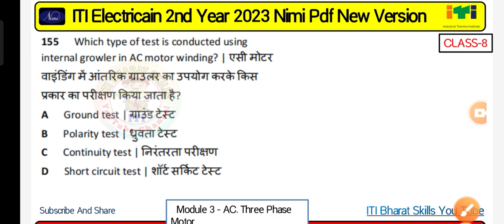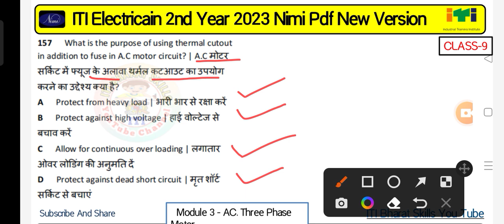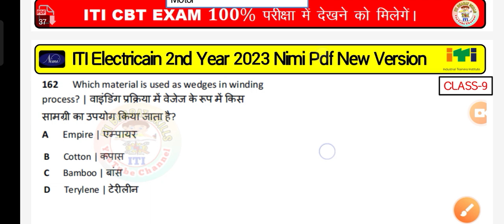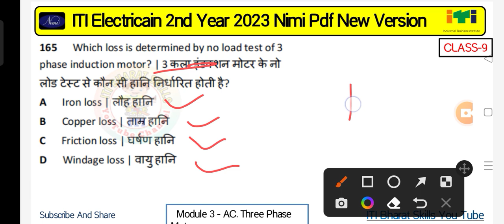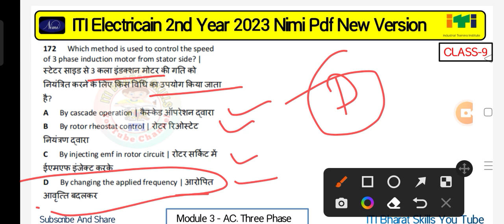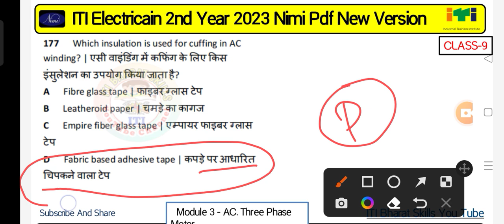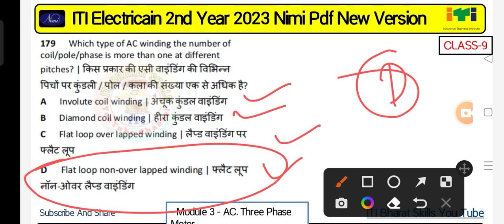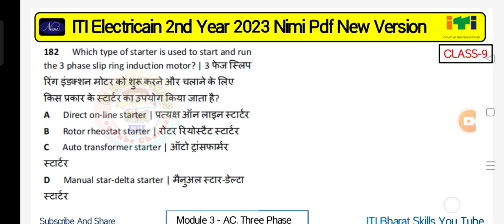ITI 2nd Year Electrician Paper 2023|Electrician Theory Question Paper 2nd Year | ITI Exam 2023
iti electrician 2nd year cbt exam paper 2022
global iti electrician theory 2nd year cbt exam
global iti electrician theory 2nd year cbt exam 2022
global iti electrician theory 2nd year exam paper 2022
global iti electrician theory 2nd year
global iti engineering drawing 1st year global iti 2nd year employability skills
iti 2019-21 exam paper
iti first year exam 2019-21
iti electrician exam paper 2020 1st year english
iti cbt exam 2022 model paper
iti cbt exam 2022 theory paper
cbt exam iti 2021 question paper electrician
cbt exam iti 2021 question paper fitter
iti cbt question paper
iti cbt exam questions and answers fitter
iti electrician cbt exam paper 1st year
iti electrician cbt exam paper
iti cbt exam 2021 theory paper
iti electrician 2nd year theory paper
iti electrician 2nd year theory paper 2021
global iti electrician theory 2nd year model paper
iti electrician theory previous year question paper 2nd year
iti cbt exam 2022 questions and answers electrician
cbt exam paper
iti electrician practical 1st year
iti electrician cbt exam paper 2022
iti electrician cbt exam paper 2nd year 2022
cbt exam iti 2022 questions and answers
cbt exam iti 2022 questions paper
iti cbt exam ka admit card kaise download kare 2022
iti cbt exam date
iti electrician 2nd year theory in hindi 2022
iti 2nd year electrician theory paper 2021
iti 2nd year electrician theory paper 2022 ncvt
iti 2nd year electrician theory syllabus
iti 2nd year electrician theory 2022 iti 2nd year electrician theory paper 2022
iti 2nd year electrician theory nimi
iti 2nd year electrician theory important questions iti 2nd year electrician theory
iti 2nd year electrician cbt question paper  iti 2nd year electrician theory question paper 2021  iti 2nd year electrician theory important questions
iti electrician trade practical 2nd year
iti electrician 2nd year practical paper 2022
iti electrician course
iti electrician
iti electrician 2nd year practical viva questions
iti trade theory electrician 2nd year cbt global
iti360degree
iti cbt exam 2022
iti
iti electrician 2nd year cbt exam paper 2022 important questions
electrician 2nd year theory paper 2022
electrician exam paper 2022 1st year